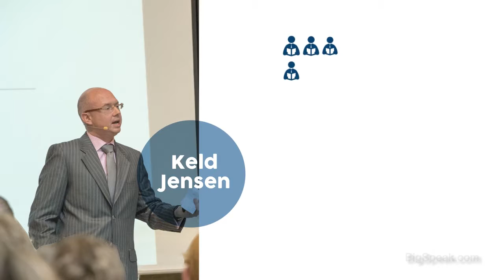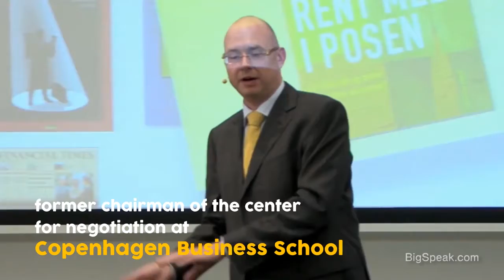Keld Jensen - International Expert on Negotiation Trust and Behavioral Economics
Keld Jensen brings a unique blend of real-world experience and strategic problem solving to the global conversation on optimizing business transactions.

Through his experience as CEO of several publicly traded Scandinavian companies, his participation in numerous start-ups, and as Founder and CEO of Center for Negotiation, he advocates changing the culture of deal making organizations in order to impact the bottom line and increase shareholder value.

Jensen is a highly acclaimed and sought after speaker with over 20 years of experience on the podium where he has consistently achieved the highest audience rankings. He is regarded as a thought leader in Europe, Asia, the Middle East, and North America and is one of the most influential authorities in the world today on negotiation as a leadership competency.

Jensen is the originator of the concepts of NegoEconomics™, SMARTnership™ and Tru$t Currency™ – all of which have changed the vocabulary in the field. Jensen has acquired a global following as a result of his frequent speaking engagements at international conferences, his worldwide consultancy practice, his widely sought after media commentary, and his prolific book publishing. As a highly-regarded contributor to FORBES.COM, he has twice achieved the most highly viewed posting. He is also an adjunct faculty member at the Aalborg University in Denmark, Baltic Management Institute in Lithuania and Thunderbird School of Global Management in Phoenix, USA.

If you are interested in the latest research in negotiation, behavioral economics and trust from the awarded author and speaker Mr. Keld Jensen and learn why organizations such as Novo Nordisk, Rolls Royce, EADS, LEGO, Danish Government, Canadian Government, ThermoFisher, UNICEF and others taps into his brain for advice and support this is a presentation not to be missed.